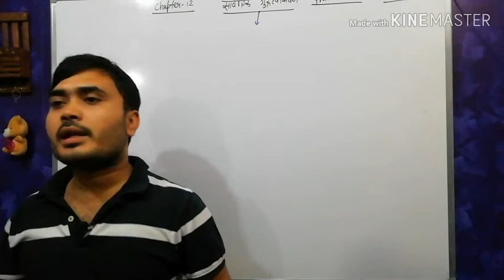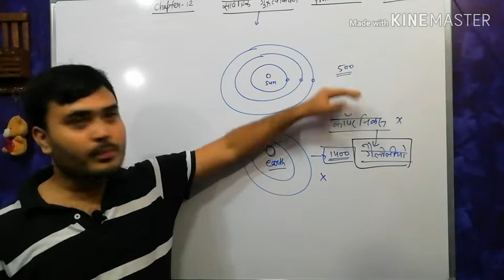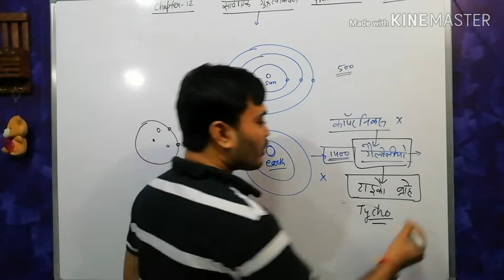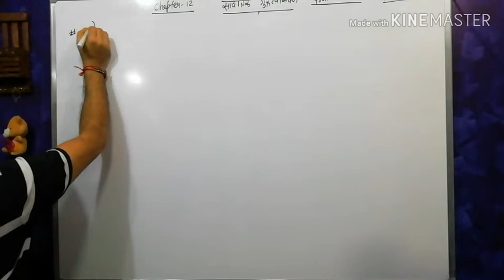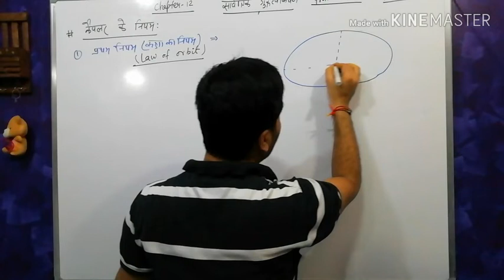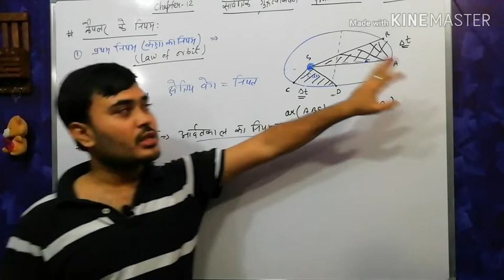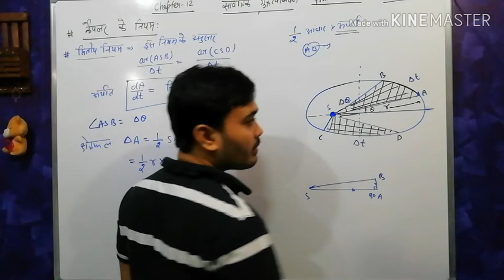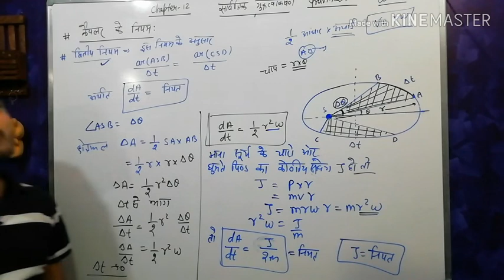Introduction of gravitation, kepler's law of planetary motion, केप्लर के ग्रहों संबंधित नियम